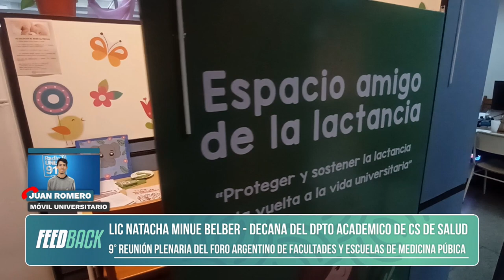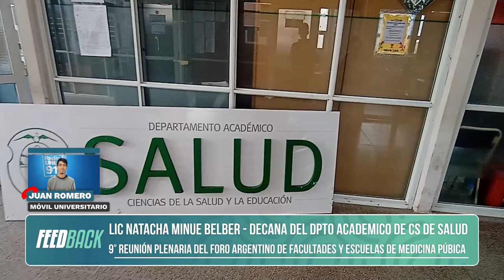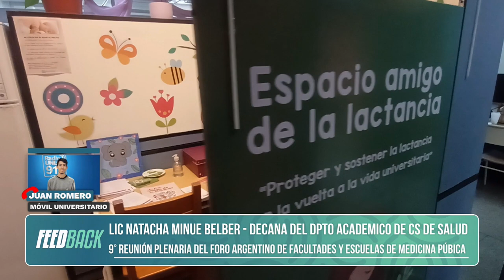UNLaR será sede del Foro Argentino de Facultades y Escuelas de Medicina Publica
Así lo expresó la Decana del Departamento Académico de Ciencias de la Salud, Natacha Minué Belber, en contacto con Multimedio UNLaR. Ademas comentó que está confirmada la presencia de Decanos y Decanas de 17 universidades del pais y dicha reunion es la 9° que se realiza en el año. La actividad constará de una visita guiada en el campus de la universidad, otra en el Hospital de Fátima y posteriormente se realizará la reunion plenaria para debatir las temáticas correspondientes.